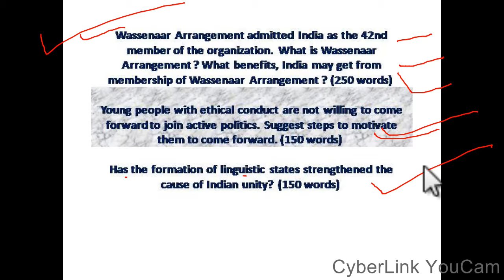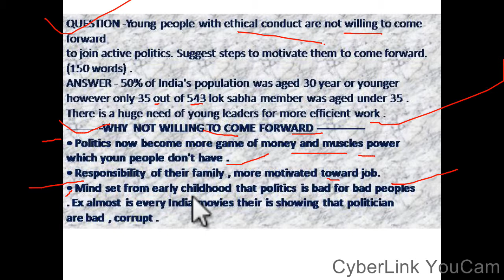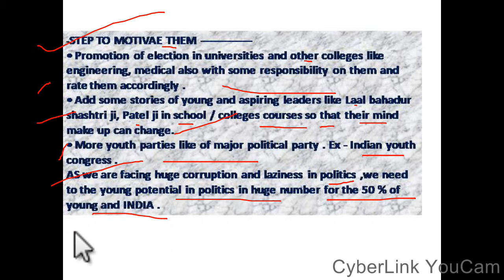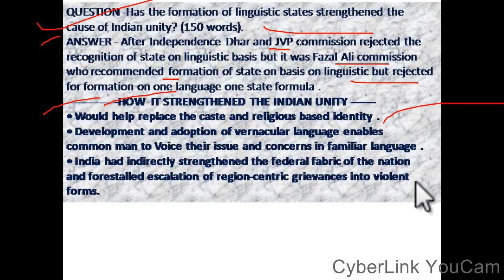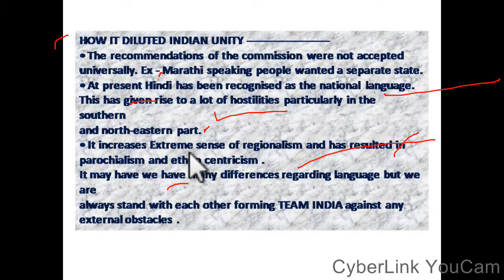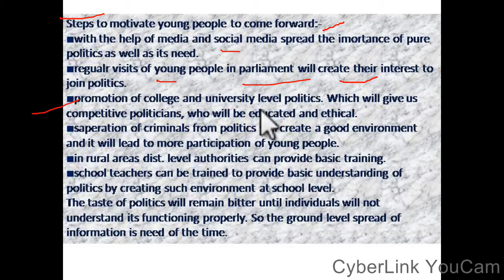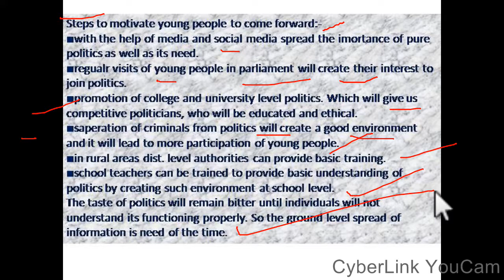daily answer writing review for UPSC MAINS 11th december 2017